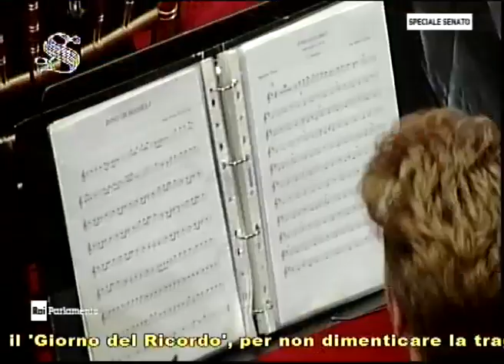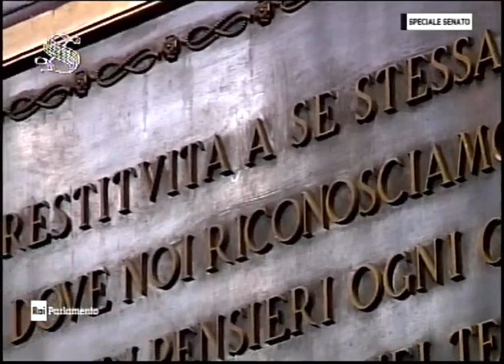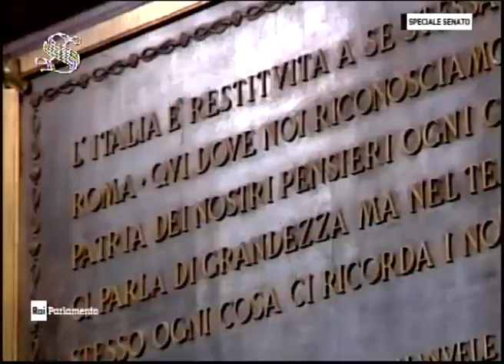Cerimonia in Aula in occasione del "Giorno del Ricordo"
Nell'Aula di Palazzo Madama, venerdì 9 febbraio, si è svolta una cerimonia in occasione del "Giorno del Ricordo in memoria delle vittime delle foibe, dell'esodo giuliano-dalmata, delle vicende del confine orientale", alla presenza del Presidente della Repubblica, Sergio Mattarella. E' intervenuto il Presidente del Senato, Pietro Grasso.